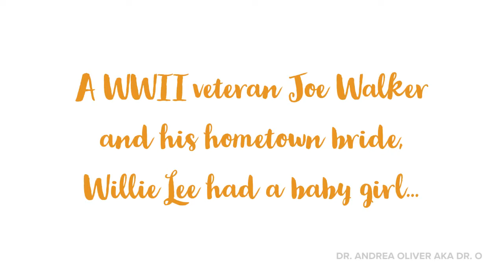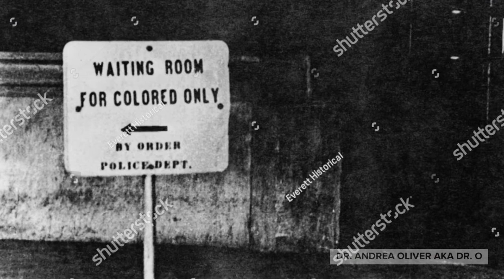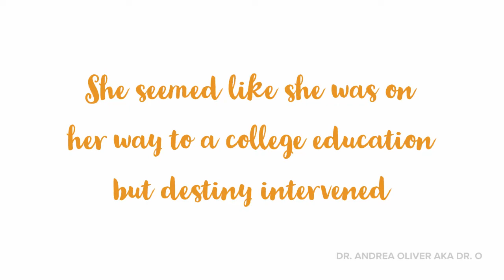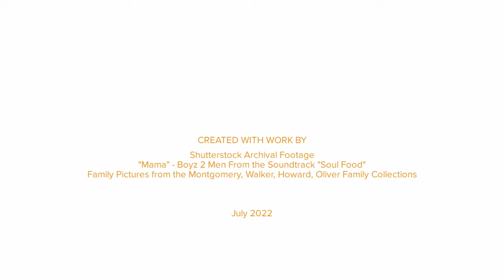A Tribute to Margaret Louise Howard